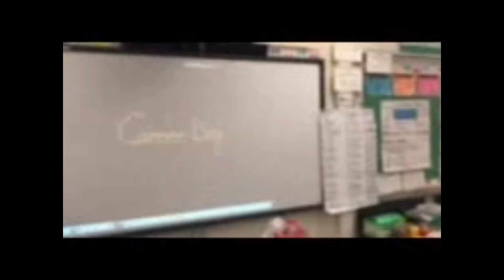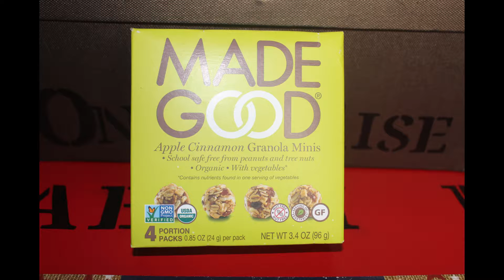ELABORATE - Episode#010 12/8/18 MIAMI DADE COUNTY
On this episode of ELABORATE
-Words of wisedom by neighborhood  Legend Ms.Pat at Orchard Villa Sercurity
-Healthy Snack
- 3 Fan Mail